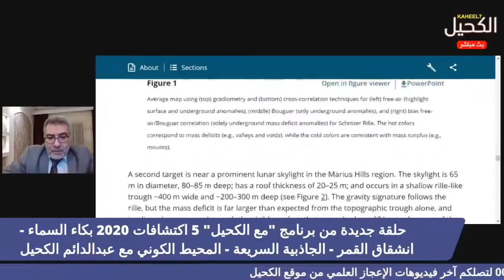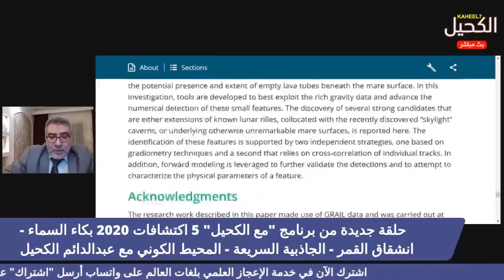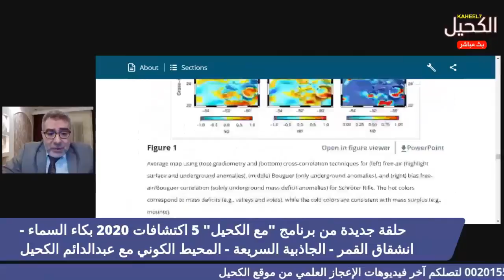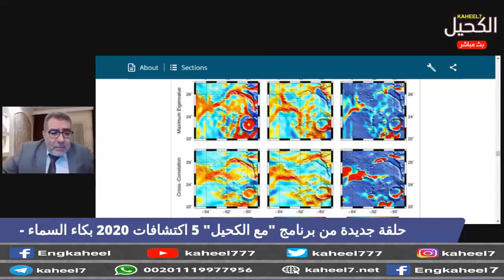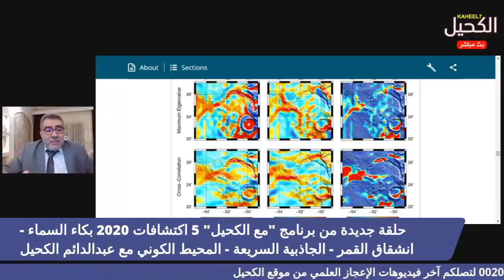دليل على انشقاق القمر؟ 🌑 | عبد الدائم الكحيل